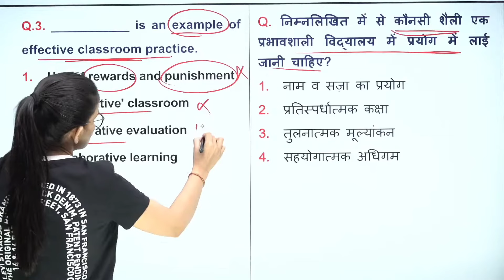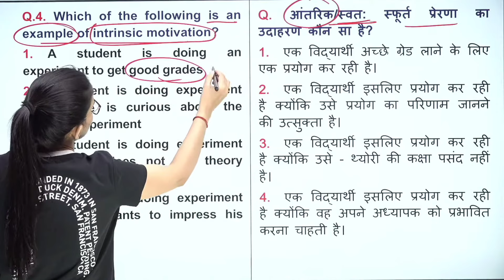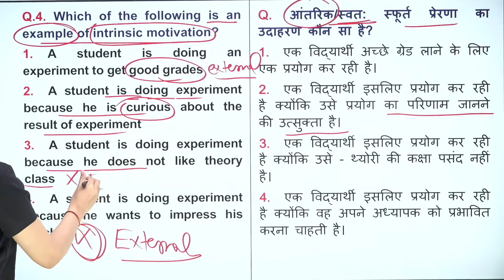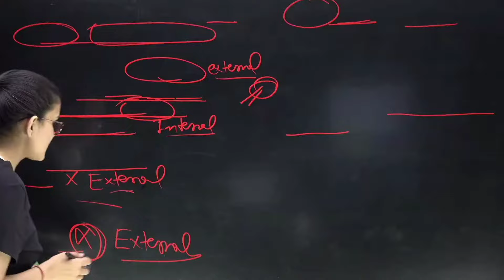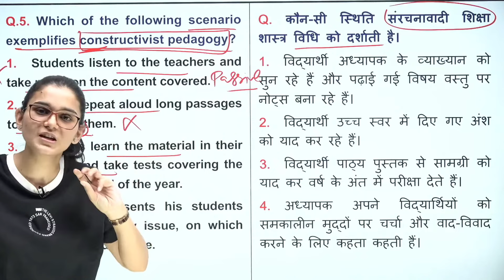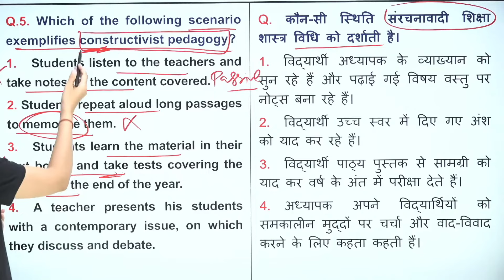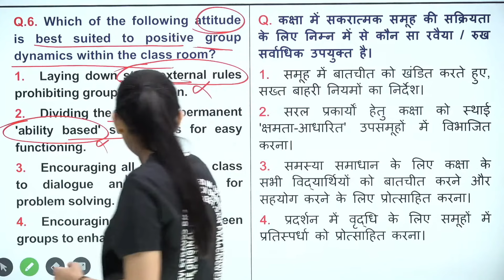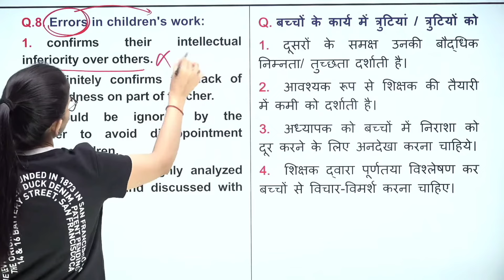CTET 7 JULY MOST IMPORTANT QUESTIONS BY HIMANSHI SINGH (MISS MAT KARNA🔕)